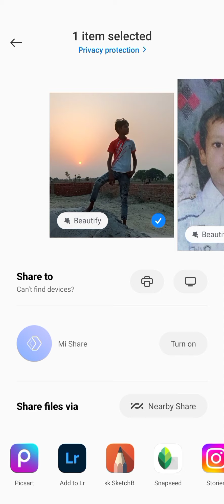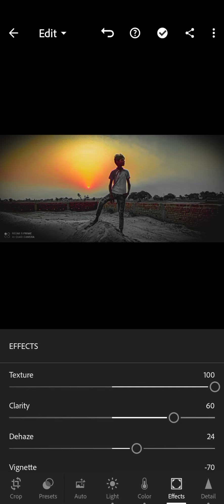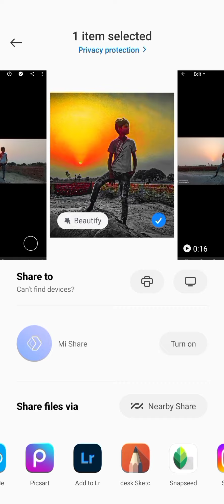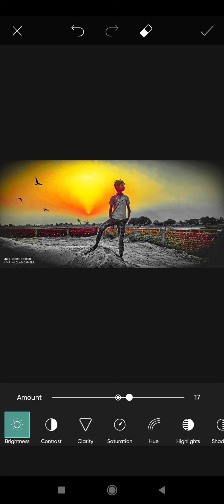✭New creative l Rising sun effect l black effect l photo editing l ✭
𝙃𝙚𝙡𝙡𝙤 𝙛𝙧𝙞𝙚𝙣𝙙𝙨, 𝙃𝙤𝙬 𝙖𝙧𝙚 𝙮𝙤𝙪 𝙩𝙤𝙙𝙖𝙮. 𝙄 𝙝𝙤𝙥𝙚 𝙖𝙡𝙡 𝙖𝙧𝙚 𝙗𝙚𝙨𝙩 𝙤𝙣 𝙩𝙝𝙞𝙨 𝙙𝙖𝙮. 𝙩𝙝𝙞𝙨 𝙞𝙨 𝙣𝙚𝙭𝙩 𝙫𝙞𝙙𝙚𝙤 𝙤𝙣 𝙃𝘿𝙍  𝙧𝙞𝙨𝙞𝙣𝙜 𝙨𝙪𝙣 𝙚𝙛𝙛𝙚𝙘𝙩. 𝙨𝙤, 𝙄 𝙝𝙤𝙥𝙚 𝙮𝙤𝙪 𝙖𝙡𝙡 𝙖𝙧𝙚 𝙧𝙚𝙖𝙡𝙞𝙯𝙚 𝙢𝙮 𝙬𝙤𝙧𝙠 𝙤𝙧 𝙚𝙙𝙞𝙩𝙞𝙣𝙜.